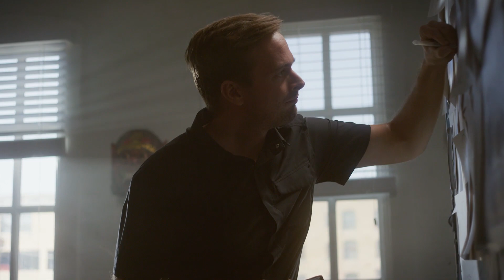Lenovo | Difference Makers | Brad Myer - Boundary Supply